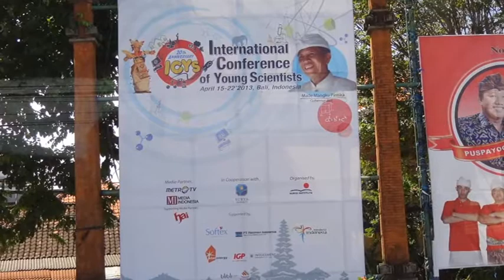ICYS'de Moleküler Biyoloji alanında Dünya 2.liği Çakabey'in...